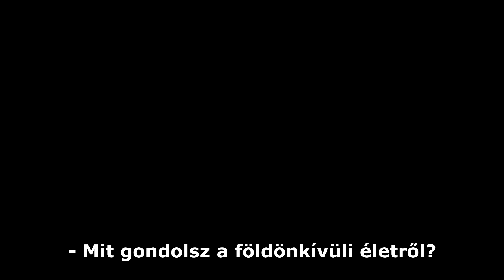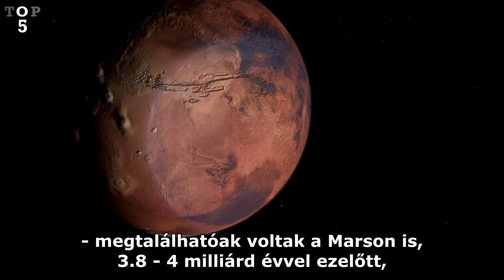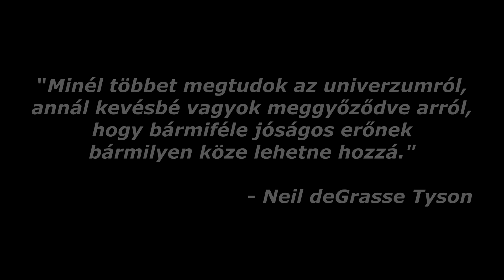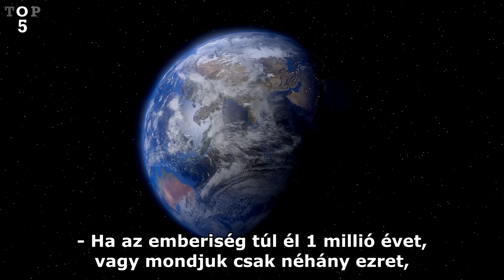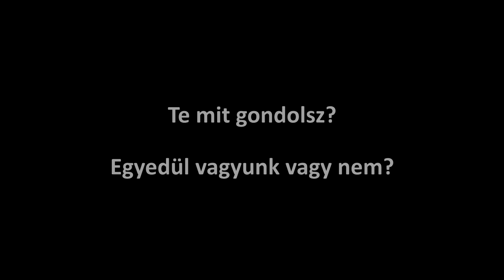EZÉRT NEM VAGYUNK EGYEDÜL AZ UNIVERZUMBAN ❗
Szöveg:

J O E  R O G A N

B R I A N  C O X

C A R L  S A G A N

N E I L  D E G R A S S E  T Y S O N

Zene / Music:

H A Z Y - D R E A M E R

H A Z Y - F L Y  A W A Y

H A Z Y - E X P A N D

H A Z Y - B L A C K O U T

top 5 magyar univerzum
top 5 magyar bolygó
top 5 magyar földönkívüliek
mekkora az univerzum
az univerzum mérete
ettol a videótól megváltozik az életed